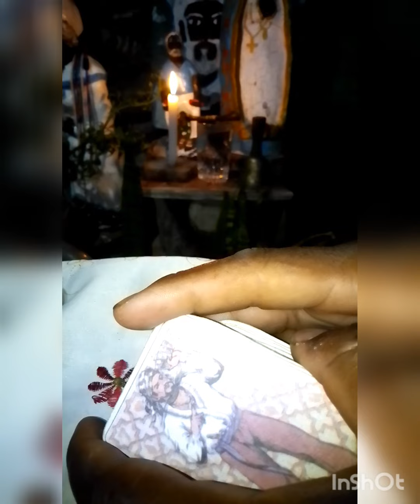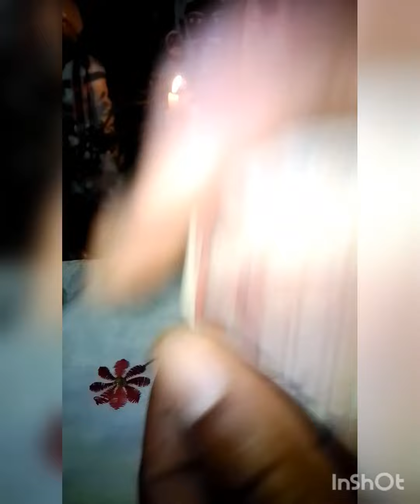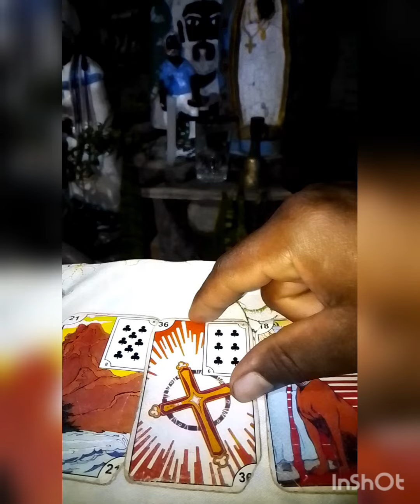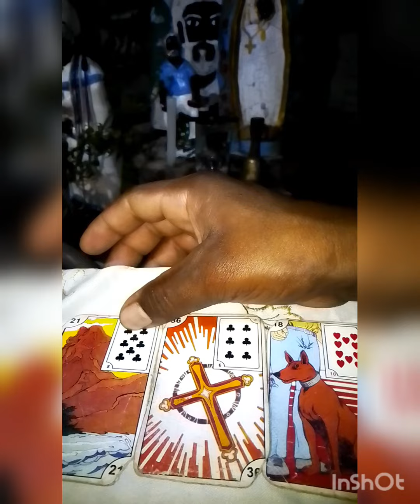mensagem das cartas sobre o Lula